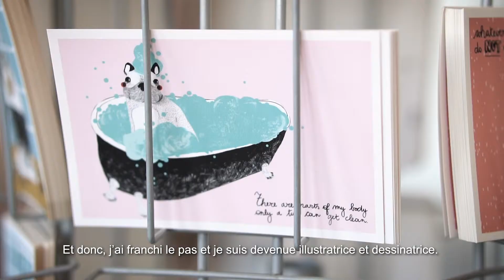Expo PURE - Eva Neirynck (F)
Le SPF Emploi a le plaisir d'accueillir l'expo de dessins
d'Eva Neirynck, PURE du 10 mai au 30 août 2019.

L'expo sera visible tous les jours ouvrables
de 8h à 18h et le week-end à la demande.

Le vernissage, ouvert à tous, a lieu le jeudi 9 mai de 18h à 21h.
(Le parking Q-park au niveau -6 est gratuit pour les participants du vernissage).